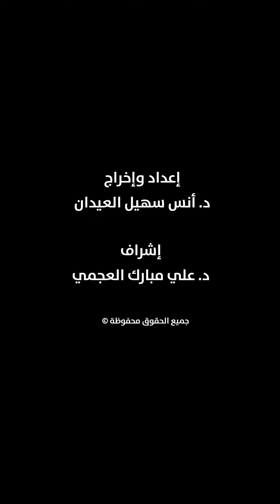علاج تشحم الكبد | د.معن المعتوق | زوارة طبية